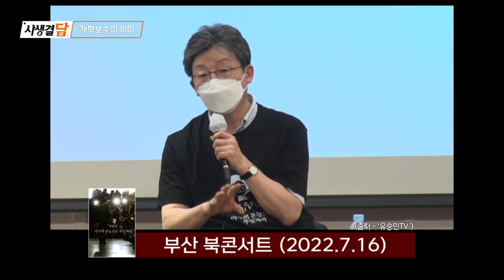"국민의힘이 개혁보수의 길로 가지 않으면 절대 성공 못 한다" - 야수의 본능으로 부딪혀라 북콘서트(2022.7) 유승민 보수 개혁 / 안동MBC 사생결담